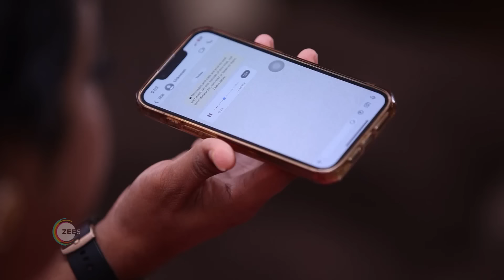Indira | Premiere Ep 523 Preview - Aug 01 2024 | Tamil | ZEE5